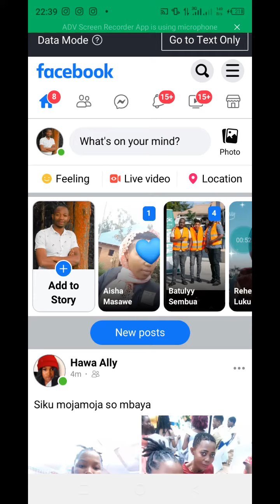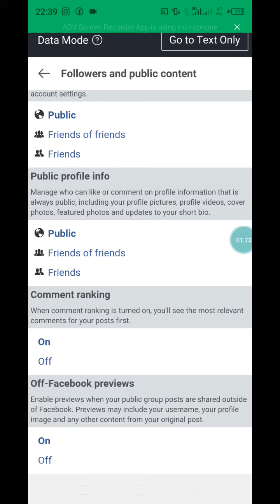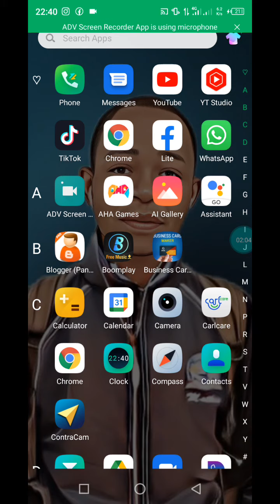How to change Add friend to Follow on Facebook